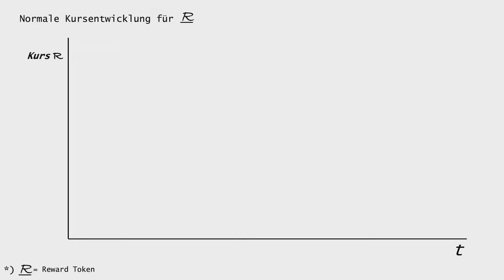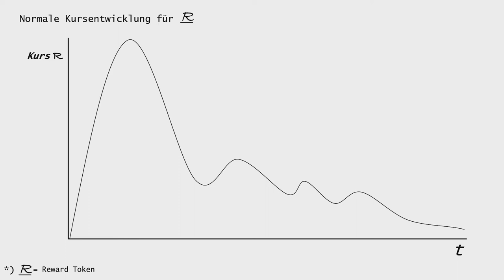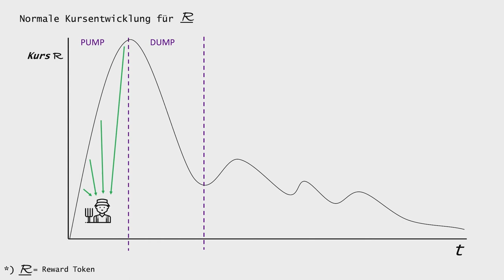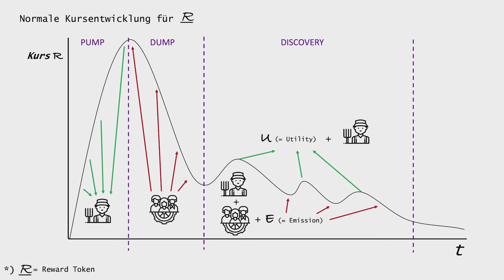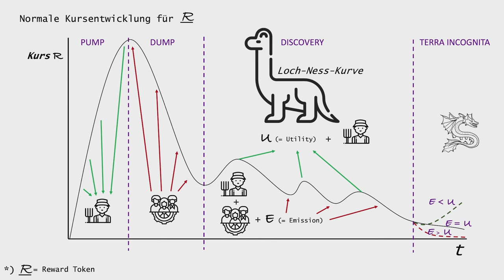Der typische Kursverlauf eines Reward Tokens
Crypto Kompendium -- Yield Farming  -- Kursverlauf eines Reward Tokens

In diesem Video geht es um den typische Kursverlauf eines Reward Tokens und warum es oft sinnvoller ist, einen Reward Token durch Yield Farming zu erwerben anstatt ihn zu kaufen.

00:00 Intro
00:24 Der Kursverlauf
01:04 Pump-Phase
01:51 Dump-Phase
02:24 Discovery-Phase
03:16 Terra Incognita
03:52 Loch-Ness-Pattern
04:20 Abspann

~~ Was ist das Crypto Kompendium ~~

Im Crypto Kompendium kannst Du Begriffe und Konzepte nachschlagen, die etwas mit Kryptowährungen zu tun haben. Die Videos sind möglichst kurz, prägnant und allgemein gültig gehalten. Hier wird nicht auf konkrete Projekte oder Coins eingegangen, sondern alles wird aus einer allgemein Perspektive betrachtet und kann dadurch auf möglichst viele Projekte angewendet werden. Außerdem ist das Kompendium kein Tutorial, also gibt es keine Anleitungen oder Click-Throughs. Es geht mehr um Hintergrund-Informationen.

In diesem Teil des Kompendiums geht es um das Yield Farming. In Arbeit sind zwei weitere Teile zu Decentralized Finance (DeFi) über Dexes und über Lending Plattformen. Danach ist ein Kompendium über allgemeine Konzepte wie Smart Contracts oder NFTs geplant.